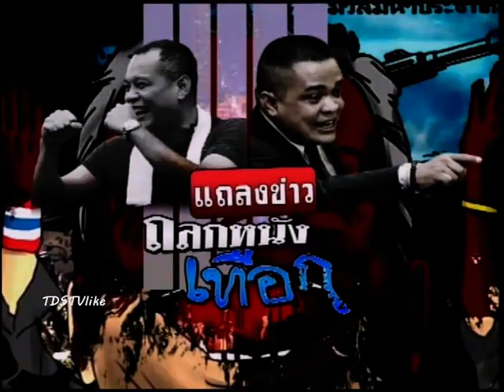ถลกหนัง (เทือก) 9/02/2557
ขอขอบคุณ Asia Update, UDD TV
9 กุมภาพันธ์ 2557
-จตุพร พรหมพันธุ์
(วันนี้มีรายการแค่ 1 ชั่วโมง ณัฐวุฒิ ไม่ว่าง)